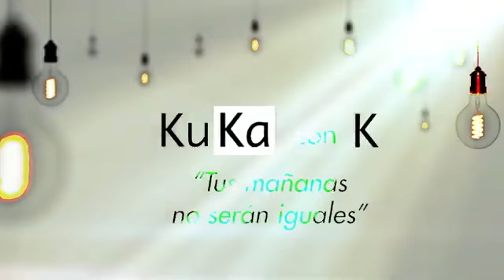"Black Friday "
Georgina Fábregas, co-propietaria de @alma.concept.store 👚 nos habla sobre
También Daniel Vallespin, asesor financiero,  nos explica algunos tips para las finanzas en nuestros negocios 💰
Todo en @bhitradio